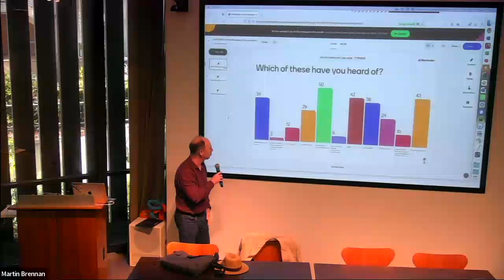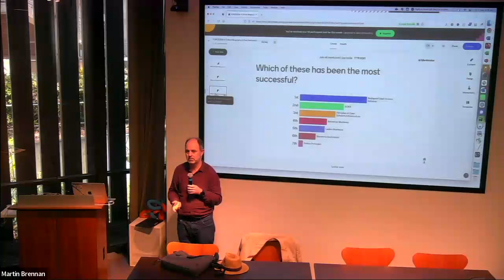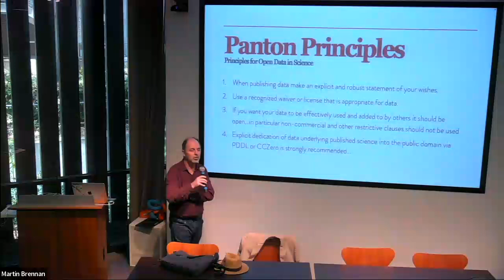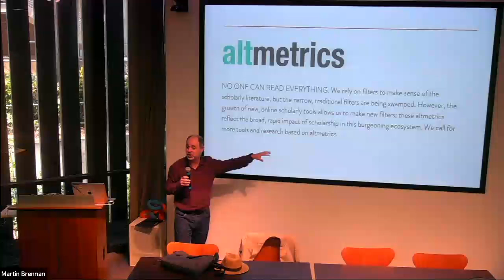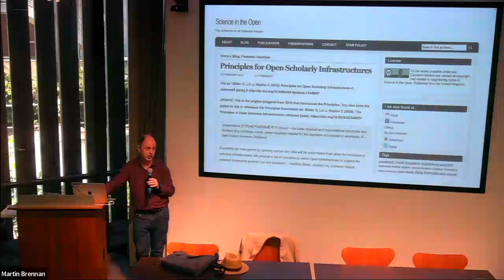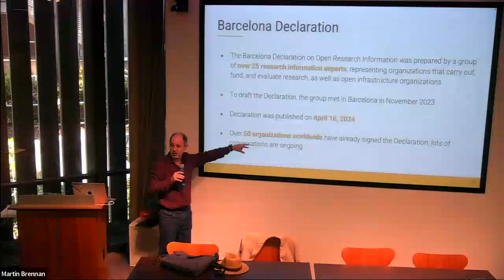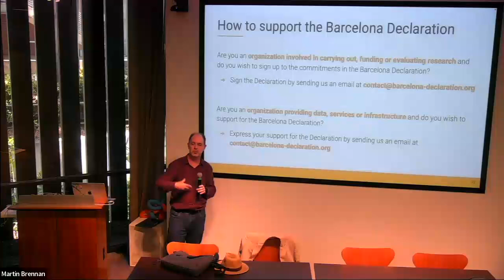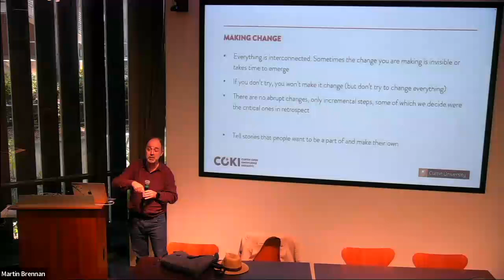Cameron Neylon - The Road to Barcelona: A critical autobiography in five declarations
My career has been punctuated by declarations and manifestos. The Panton Principles (2009), the altmetrics manifesto (2011), the Principles of Open Scholarly Infrastructure (2015), the Barcelona Declaration (2024) and of course, the FORCE11 Manifesto (2012) are ones I was involved in writing. Other declarations including DORA, the Leiden Manifesto and the Agreement on Reforming Research Assessment have also been important. Some of these have become foundations for action, some are massively cited but rarely read, and some are largely forgotten. At the same time there is a sense of fatigue around “yet another declaration”.

In this talk I will take a look at what worked, and what didn’t. What makes a declaration successful and some of the different strategies employed in the ones that I have been involved in. In doing this I will aim to draw the thread of what these different documents have meant to me and why I was motivated to work on, or support them. At the core of my involvement in all of these efforts has been the goal of making the results of research more accessible, more re-usable, and more actionable. After 15 years of words there is still a lot of unfinished work to deliver on the opportunities that were visible back then. So what comes next and how do words move to action?

Speaker
Cameron Neylon, Curtin University, Professor of Research Communications